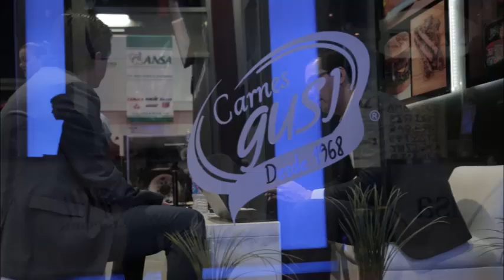AMEG Osvaldo Cházaro CNOG Congreso Carne